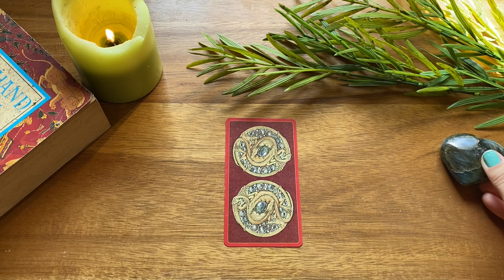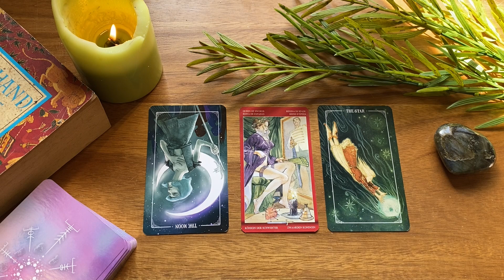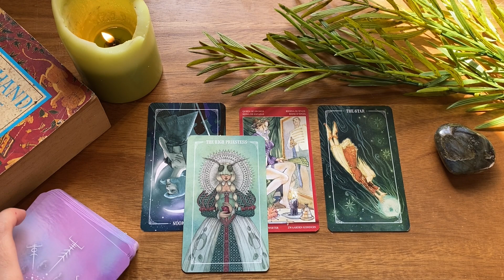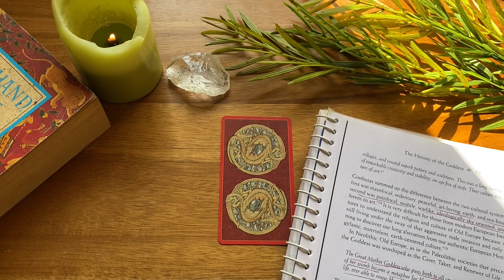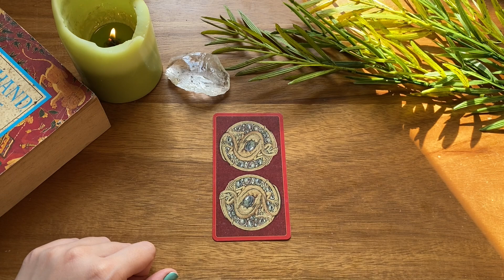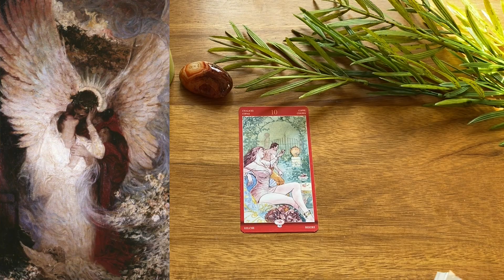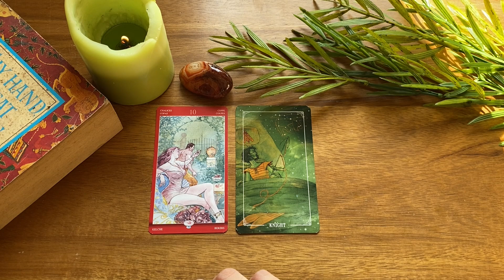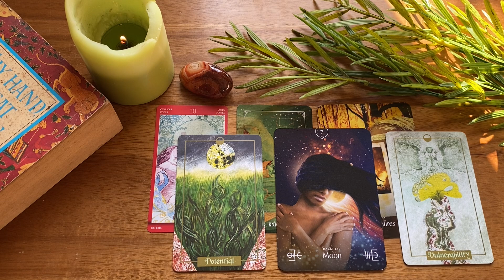Pick A Card🥀Your Soul’s Purpose🐾Ft. Rebirth Of The Goddess: Carol P. Christ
How this reading works:
1. Pick the object/pile which calls your name the most out of all.
2. Tap on the time stamp to jump ahead to your designated part of the reading.

Time stamps‼️
Intro: 00:00
Pile Selection: 00:00
Pile 1: 00:00:46 (Labradorite)

Pile 2: 00:21:28 (Selenite)

Pile 3: 00:41:12 (Sardonyx)

Tarot Decks:
Ostara Tarot

Oracle Decks:
The Elemental Oracle
The Illuminated Earth Oracle

Book:
Rebirth Of The Goddess By Carol P. Christ

*How To Book A Personal Reading With Me:*
1. Pick the most suitable service(s) offered & stated below.
2. Send an email with your desired reading.
3. You will receive an invoice through PayPal for the purchase of the respective reading/service.
4. After the payment, you will receive your response within 14 days.

Readings Available:
💛Love Messages From Your Person/10 USD
Light & Shadow messages from self curated love oracle decks (12 card pull) email response with image

🧡Your Person’s Realisations/25 USD
Your person’s realisations about you and your connection (8 card pull + 4 love messages)

💜Any 3 Questions/40 USD
Any three questions of your preference with an email response with image (3x3 card pull)

💚Update On Your Person/70 USD
Your person’s current thoughts & feelings (8 card pull) + love messages (8 card pull) email response with image

🤎Looking For Love/80 USD
Who are you attracting in your love life + karmic blockages to love + guidance & healing from the angels (for progression) email response with image

💙Introspective Update/90 USD
Your person’s thoughts & feelings + reasons for hot & cold energy + guidance from ancestors (self protection) email response with image

❤️Full Connection Update/130 USD
Your person’s current thoughts & feelings + potential future actions/outcome + karmic blockages + love messages (8 card pull) email response with image

*Note:*
1. Please send an email before purchasing any service.
4. Allow upto 7-14 days to receive your responses.
5. No refunds or change of questions.